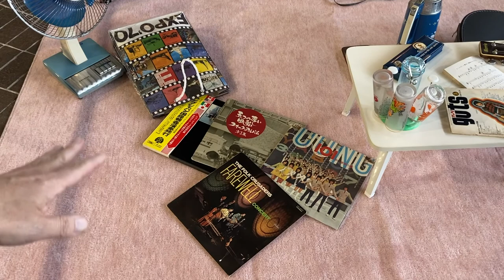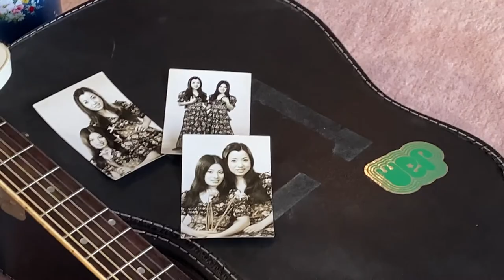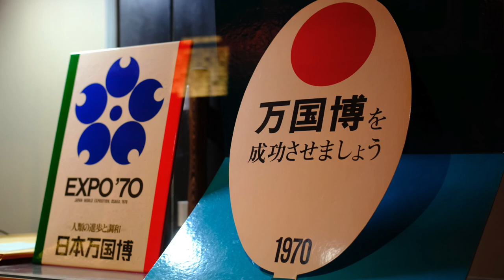【BobbyのVlog 002】 大阪万博のあった時代にプレイバック/Bobby Art Leather ボビーアートレザー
2021年3/20(土)万博記念公園・EXPO70パビリオンのイベント
プレイバック1970～大阪万博のあった時代～に行って来ました。